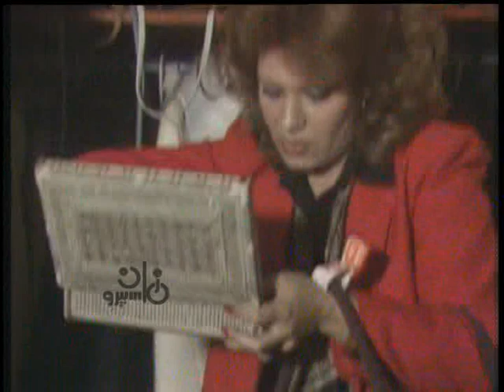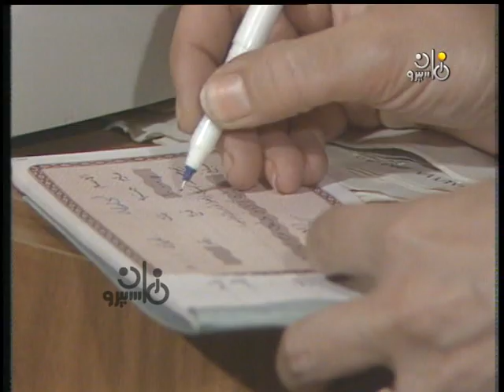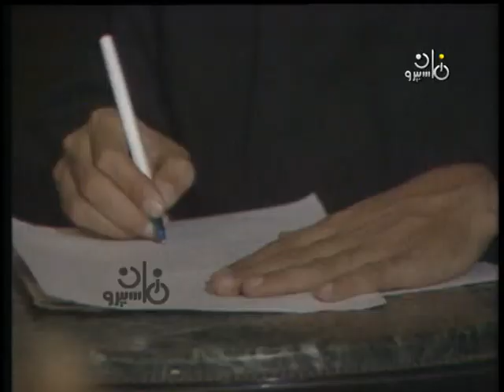مسلسل ״غابة من الأسمنت״ ׀ محمد نجم ׀ الحلقة 05 من 18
قصة وسيناريو وحوار: نبيل غلام
تأليف موسيقي: محمود شلبي
إخراج: ثروت الأفندي

بطولة:
محمد نجم - عزيزة حلمي - أنور إسماعيل - عبد المحسن سليم - محمد الشويحي - حمدي شرف الدين - عادل زكريا - سيد حاتم - سمير فريد.

إنتاج: قطاع الشئون المالية والاقتصادية
صوت القاهرة للصوتيات والمرئيات
منفذ إنتاج: عبد الفتاح حامد
منتج منفذ: صوت القاهرة للصوتيات والمرئيات
عادل صادق